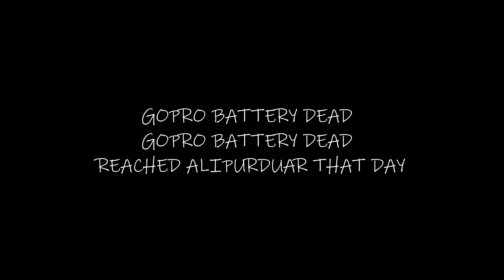// Sikkim Ride - 2021 // Gangtok to Alipurduar // Approx 300 kms // EPISODE - 6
So today I am uploading the sixth episode of our Sikkim ride. We started our journey from Gangtok to Aliurduar on our sixth day. We covered around 300 kms that day. Hope you all will enjoy watching the vlog. If you all liked the video then,